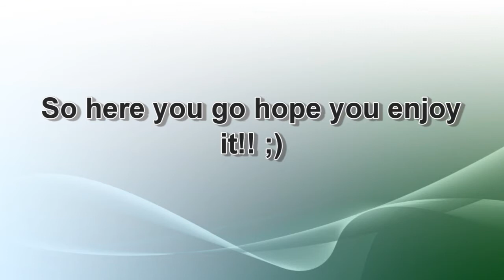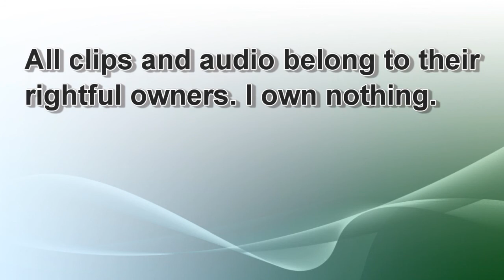Finding Neverland- Nobody Knows-A Birthday gift for Felicity (Fairy) 02/06/2012 xxxx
**WATCH IN HD** This video is a special dedication to a good friend from the Zone called Fairy. It is her birthday on 2nd June and to show her how amazing she is I have made her a gift on her favourite Johnny Depp movie, Finding Neverland. So here you go my dear I hope you enjoy it and. HAPPY BIRTHDAY! Hope you have a totally amazing day on Saturday!! Love Jenny xxxx

To everyone else hope you also enjoy watching and if you do please pop by and add a comment/rating/ happy birthday wish. It is all very much appreciated!! :)))

No copywright infringement intended!! This video was purely made for the entertainment of fellow fans and no monies were made.